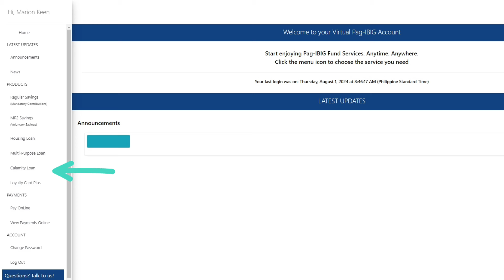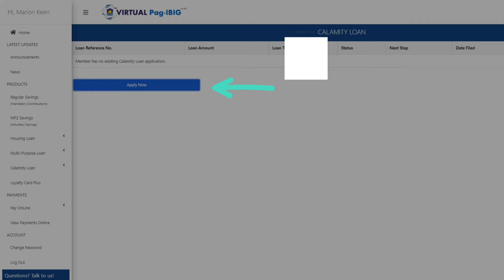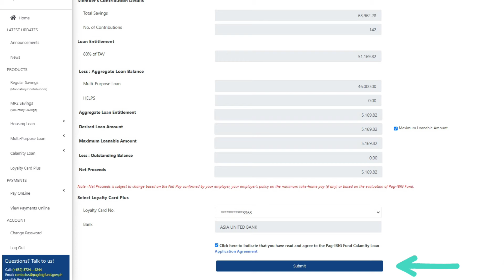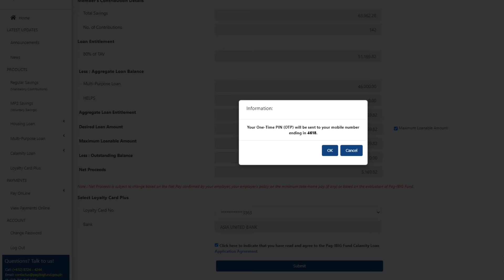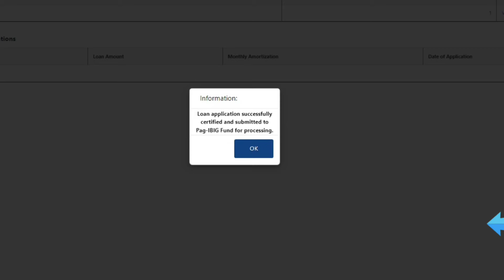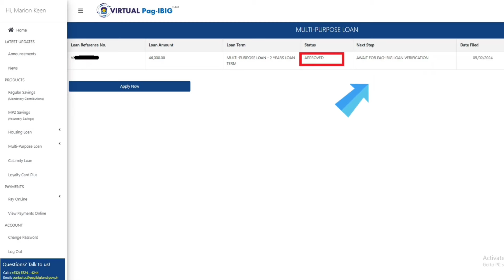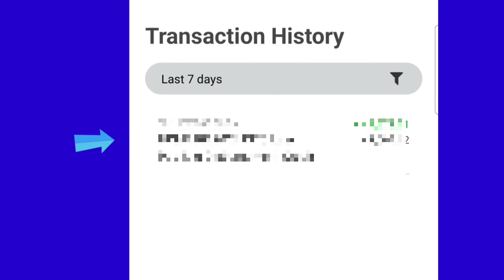PAANO MAG APPLY NG PAG-IBIG CALAMITY LOAN ONLINE? DUE TO TYPHOON CARINA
Paano mag apply ng PAG-IBIG CALAMITY LOAN ONLINE? Detailed step by step process.

Pwede kana mag apply ng PAG-IBIG CALAMITY Loan online kung ikaw ay nakatira sa mga sumusunod na lugar:

-Metro Manila
- Cavite
- Macabebe, Pampanga
- Bataas
- Batangas
- Rizal
- Bucalan
- Tarlac
- Romblon